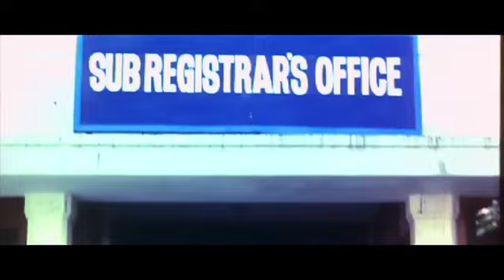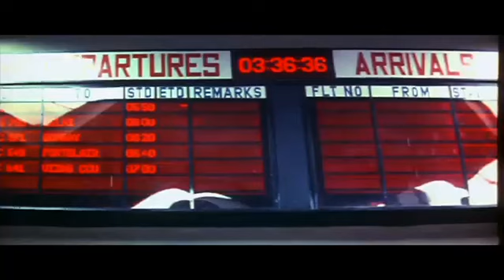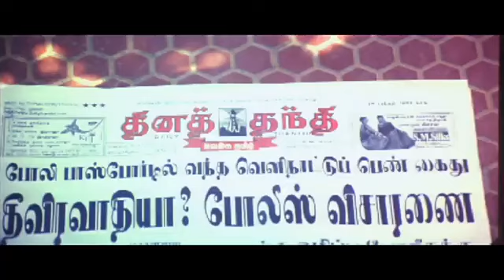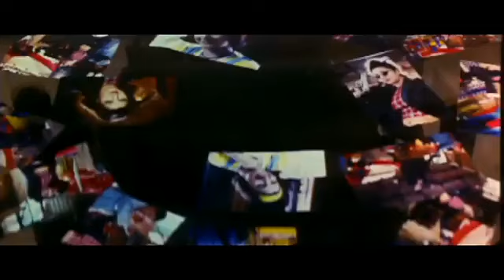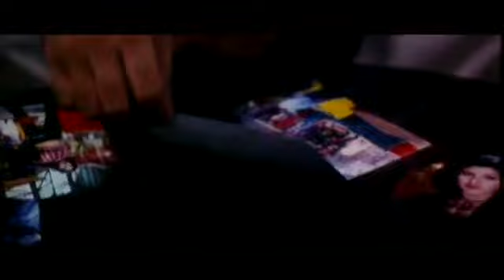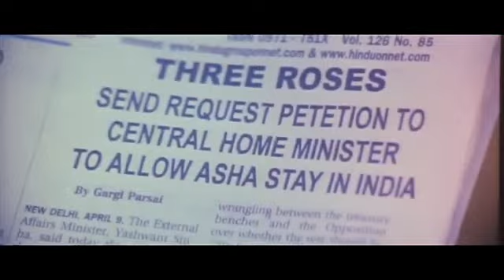Jaanbaaz Haseenayein - Superhit South Hindi Dubbed Action Full Movie || Rambha & Jyothika Full Movie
Movie : Jaanbaaz Haseenayein
Starring: Rambha, Jyothika, Laila
Directed by: Parameswar
Music director: Karthik Raja
Producer: Rambha
Written by: Sakthi Paramesh
Story by: Infocus